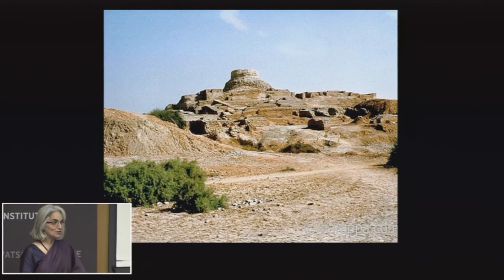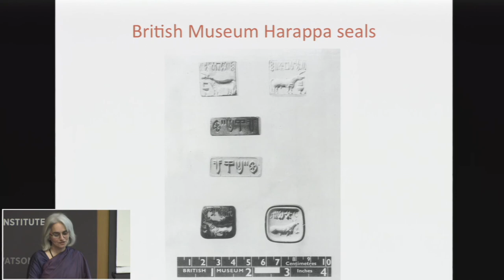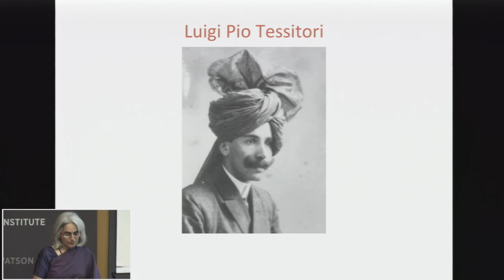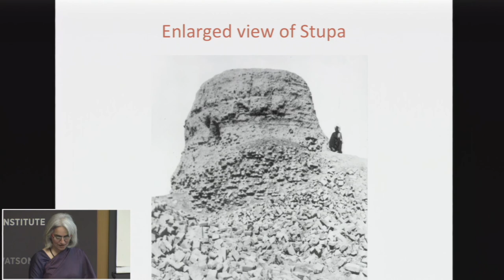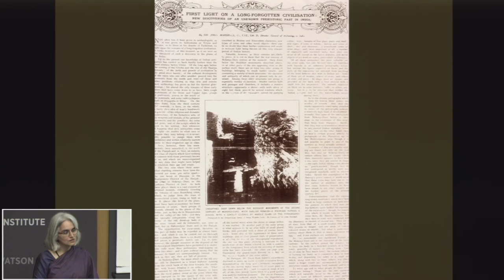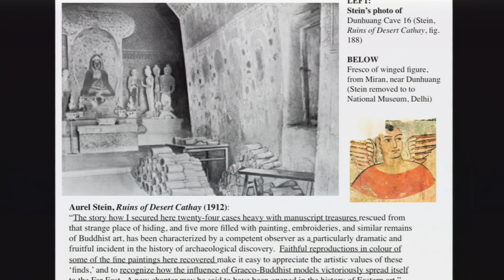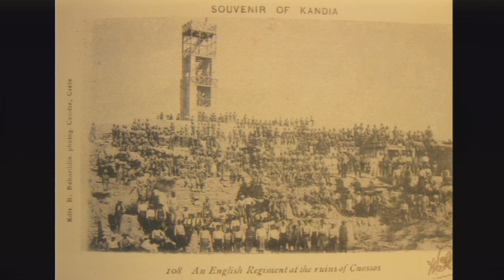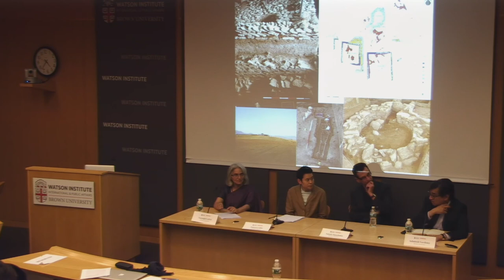Are Archaeological Discoveries like Scientific Discoveries? Curious Case of the Indus Civilization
Skip ahead to main speaker at 3:28

This is the first lecture in a two part series and is titled "Are Archaeological Discoveries like Scientific Discoveries? The Curious Case of the Indus Civilization." The second lecture will follow on Monday, May 1st, and is titled "At the Crossroads of Politics and Progress: India’s Archaeological Heritage Since Independence."

Commentators:
Tamara Chin, Associate Professor of Comparative Literature
Yannis Hamilakis, Professor of Archaeology and Professor of Modern Greek Studies

Nayanjot Lahiri is Professor of History at Ashoka University. She was previously a professor in the Department of History at the University of Delhi. Educated at St. Stephen’s College, Delhi,  and at the Department of History, University of Delhi, she taught at Hindu College from 1982 till 1993, and thereafter at the Department of History. She has served as Dean of Colleges at the University of Delhi from 2007 till 2010 and as Dean of International Relations from 2006 till 2007. Nayanjot Lahiri has been  Member, Delhi Urban Art Commission (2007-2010), and currently serves on the Council of the Indian Council of Social Science Research (ICSSR) and on the Nehru Memorial Museum and Library Society (New Delhi). She was also  member of a committee set up by the Government of India in 2010 to analyse the impact of the Ancient Monuments and Archaeological Sites and Remains (Amendment and Validation) Ordinance, 2010 and to draft an alternative bill for Parliament. The bill became law in March 2010.

Nayanjot Lahiri’s research interests include Ancient India, Indian archaeology, and heritage studies. She is author of Pre-Ahom Assam(1991), The Archaeology of Indian Trade Routes (upto c. 200 BC) (1992), Finding Forgotten Cities- How the Indus Civilization was Discovered (2005), Marshalling the Past: Ancient India and its Modern Histories (2012) and Ashoka in Ancient India (2015). She is co-author of Copper and its Alloys in Ancient India (1996), editor of The Decline and Fall of the Indus Civilization (2000), co-editor of Ancient India: New Research (2009), Buddhism in Asia – Revival and Reinvention (2016) and an issue of World Archaeologyentitled The Archaeology of Hinduism (2004). Her writings have also appeared in peer-reviewed journals like Antiquity, Journal of the Economic and Social History of the Orient, The Indian Economic and Social History Review, World Archaeology and Economic and Political Weekly. At present, she is working on a history of Indian archaeology since Independence.

Nayanjot Lahiri won the Infosys Prize 2013 in the Humanities-Archaeology.